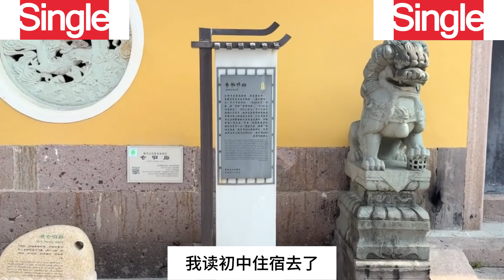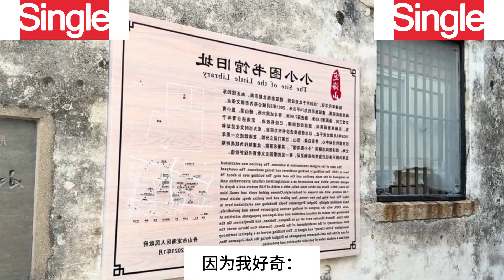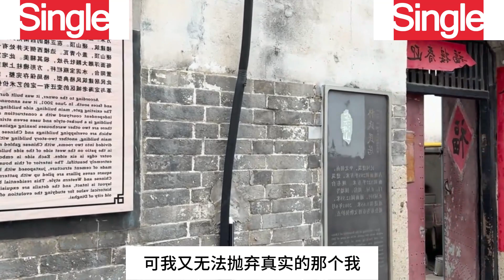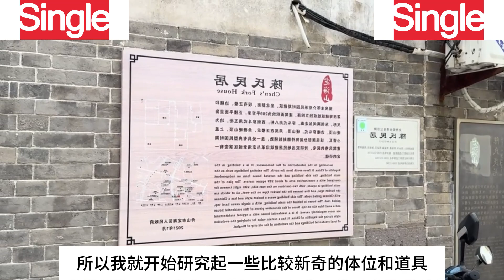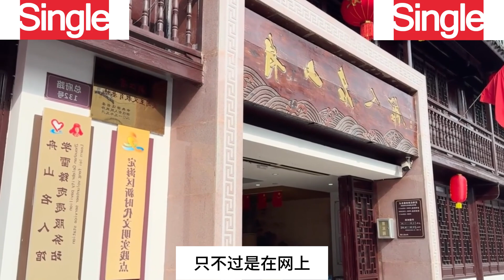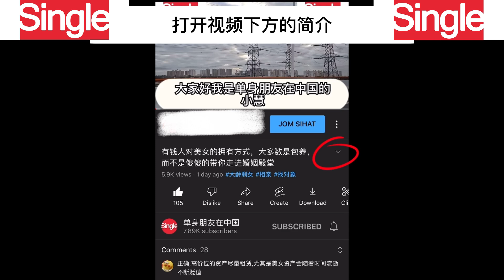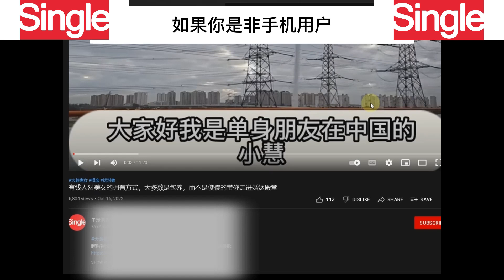我为什么喜欢故意不穿内衣出门